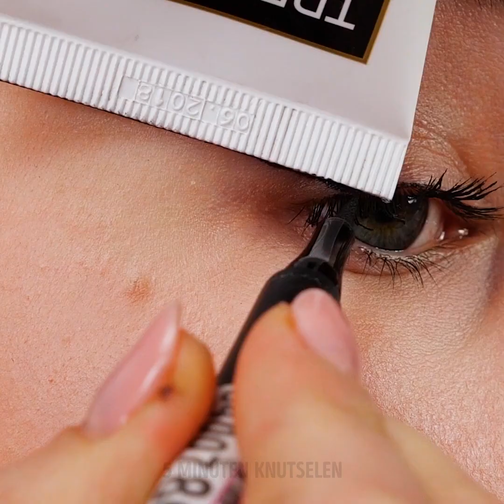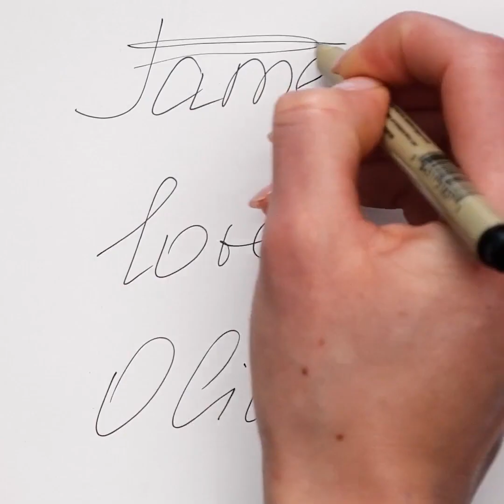21 BRILJANTE LIFE-HACKS VOOR ELKE SITUATIE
GENIALE IDEEËN VOOR VERVELENDE PROBLEMEN

Wanneer je tijd in de keuken doorbrengt, leer je zoveel trucs, maar soms kun je je geen enkele van de innovatieve ideeën voorstellen die ik je in deze video laat zien die je kook- en bereidingsproces versnellen.
Je kunt wat tape gebruiken om de eierschalen van een hardgekookt ei te verwijderen.
Ik laat je zien hoe je houten stokjes gebruikt om geweldige patronen voor je wanddecoraties te maken
Ik laat je ook enkele kledinghacks zien om wat ruimte te besparen tijdens het ophangen van je kleding. Dit is geweldig nadat je veel was hebt gedaan met een stel shirts.
Je kunt de twee uiteinden van je vorken bevestigen om een ​​tang te maken waarmee je heet voedsel kunt pakken zonder het aan te raken.
Om te voorkomen dat je cola te veel schuim vormt, plaats je de ijsblokjes gewoon van tevoren in wat water.
Gebruik eenvoudig een appel of een aardappel om een ​​kapotte lamp te verwijderen. Alle kapotte stukjes blijven eraan plakken en voorkomen ongelukken.
Kijk tot het einde om mijn smakelijke ijsrecepten en nog veel meer te ontdekken.

Tijdstempels:
0:40 - Ideeën voor coole muurschilderingen
1:54 - Geweldige kledinghacks
3:43 - Coole veggie snijtruc
7:01 - Geniale strijkhaken
8:00 - Hoe maak je een kaas geroosterd
9:33 - DIY schoenenorganizer
10:48 - DIY salontafel
12:31 - Hoe maak je een salontafel met kledinghangers